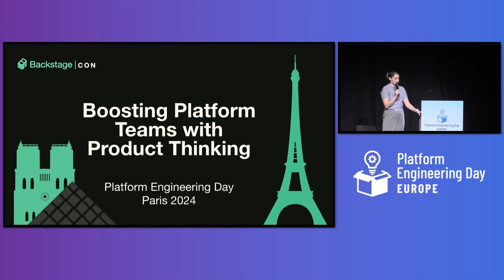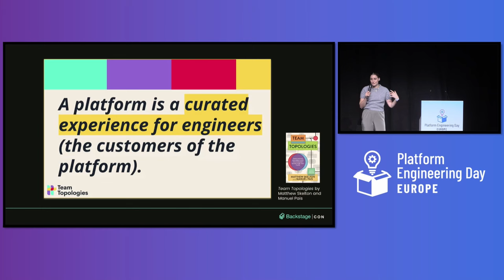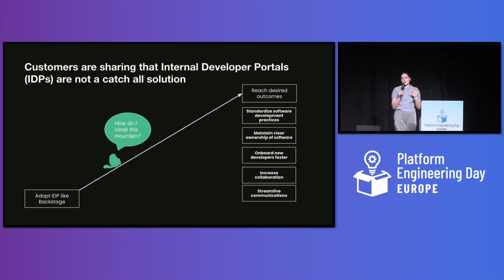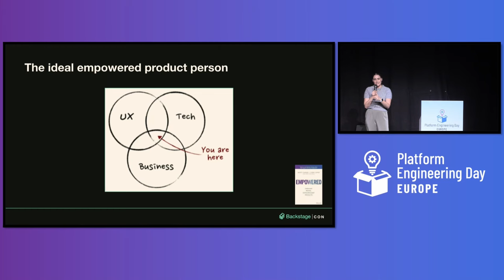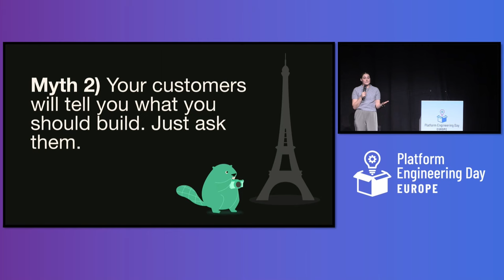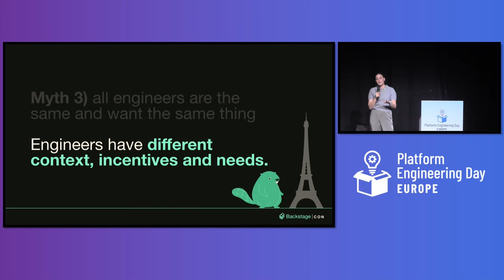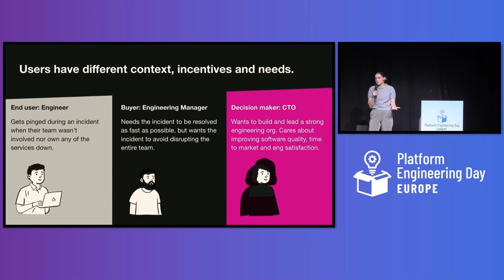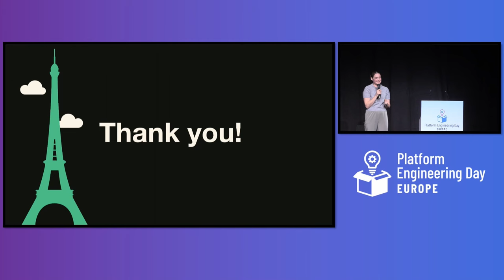Boosting Developer Platform Teams with Product Thinking - Samantha Coffman, Spotify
In my talk, I'll discuss how to supercharge platform teams with product thinking.

What to expect from this talk:
- A cultural shift
- Thought works, rise dev portals, team topologies
- Why product thinking is crucial for platform teams (optimize operations, reduce costs, and align with market trends)
- What is Developer Platform Product (curated experience for engineers)
- Challenges as a Developer Platform PM
- 6 Strategies for Platform PM's (including best practices using Backstage at HelloFresh and Spotify)